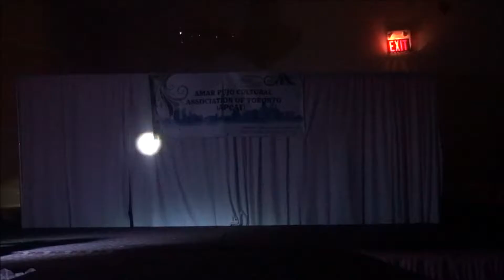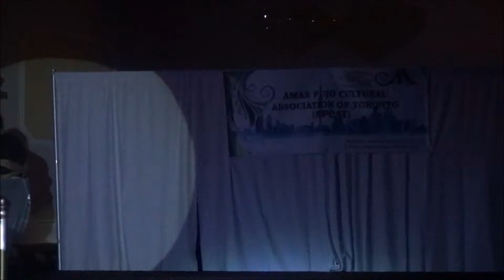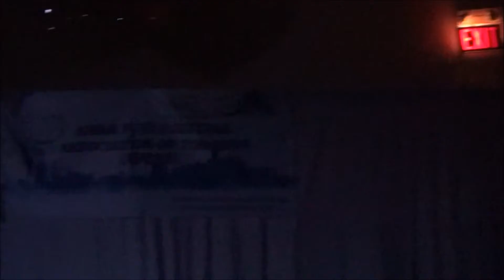Date with the Queens